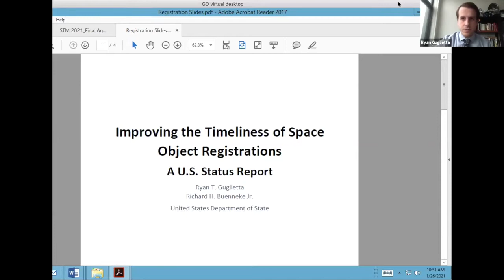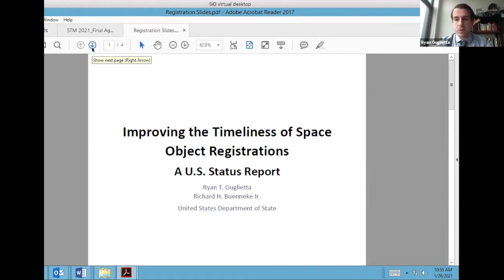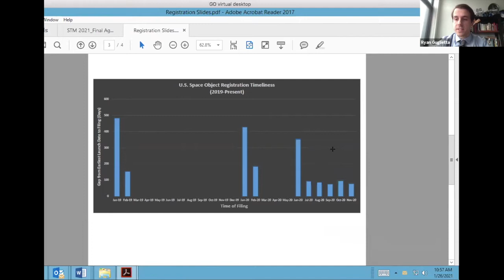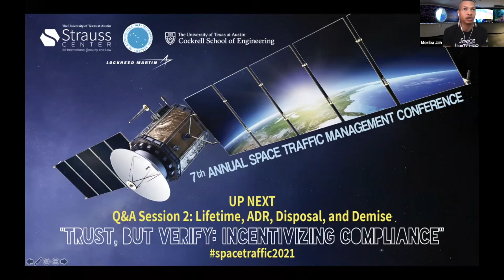7th Annual STM Conference - Roundtable Panel 1: US Government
The Space Security and Safety (SSS) Program at The University of Texas at Austin’s Strauss Center and the Cockrell School of Engineering, in partnership with the International Academy of Astronautics (IAA) and Lockheed Martin, held the 7th annual Space Traffic Management conference, “Trust, But Verify: Incentivizing Compliance Through Shared Monitoring and Assessment” on January 26th and 27th.
Roundtable Panel 1: US Government
Moderator: Mark Skinner, Senior Project Leader for Space Traffic Management, The Aerospace Corporation
Jeff Braxton (DoD)
Steph Earle (FAA)
Ryan Guglietta (State)
Diane Howard (DOC)